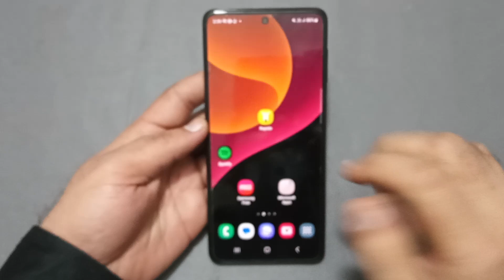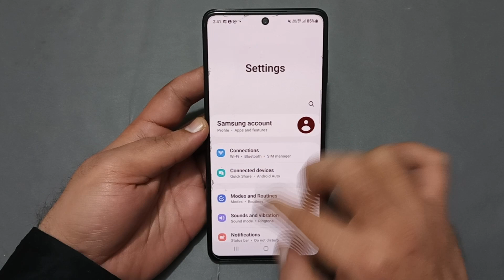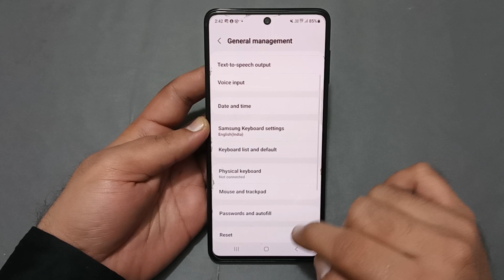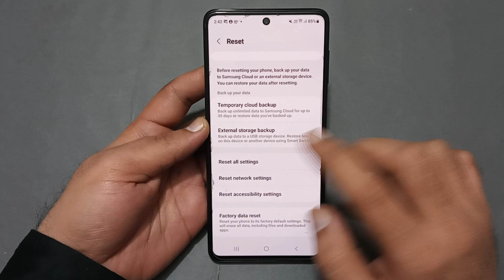Samsung galaxy s22 speaker not working, how to fix speaker sound problem in Samsung galaxy s22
60-Inch Tripod with Bag

7 Socket 6A Extension Board